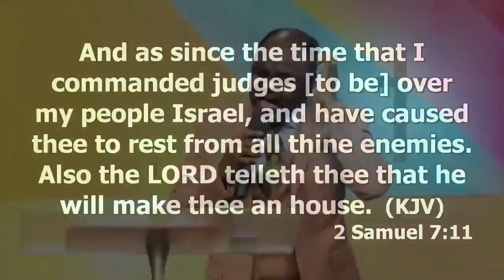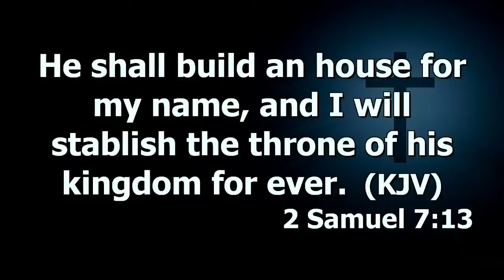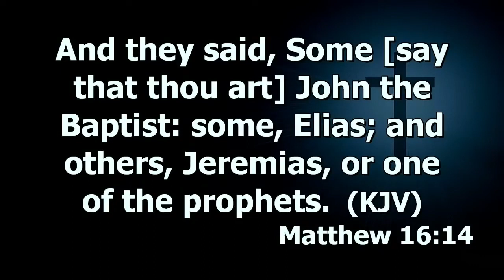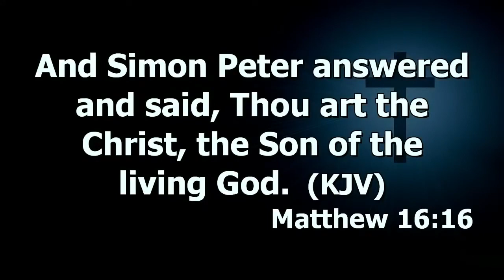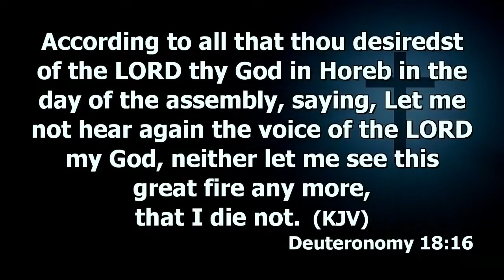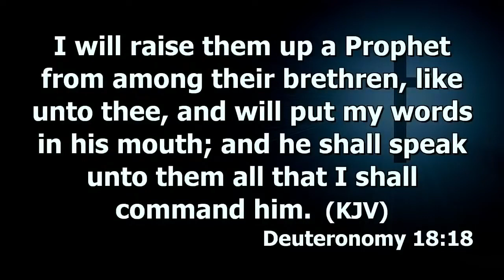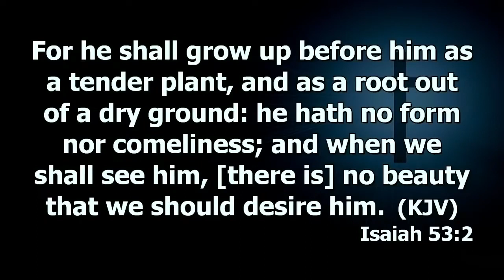Where Muslims/Islam Got It Wrong! | Dr. Abel Damina